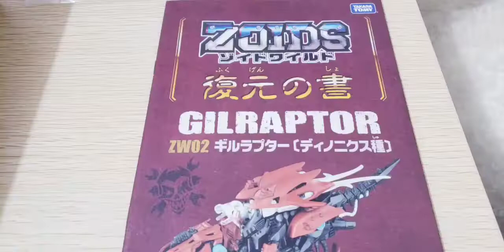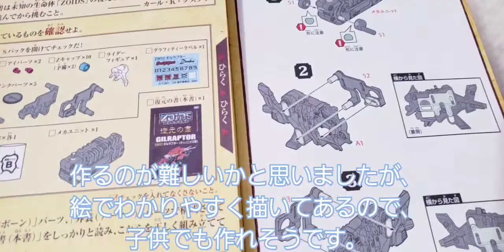女の子がZOIDS作ってみた！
タカラトミーのおもちゃを親子であそぼうモニターキャンペーンで当たったZOIDSを6歳のアキ先生が作ります。
同級生の男の子も作った事があるZOIDS。
アキ先生も作れるもん！と頑張って作りました。
そして作ったZOIDSで遊んでみました。
是非見て下さい。